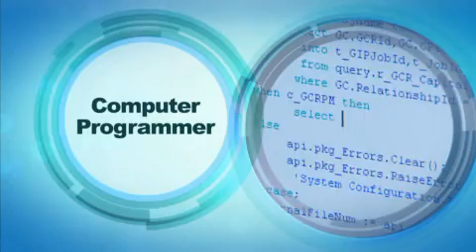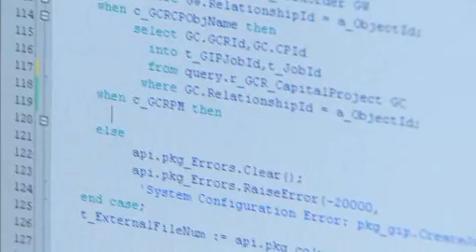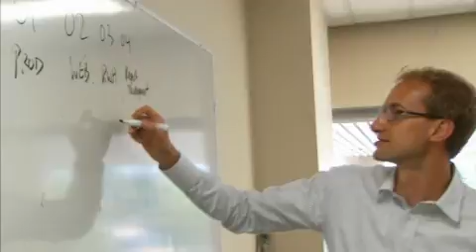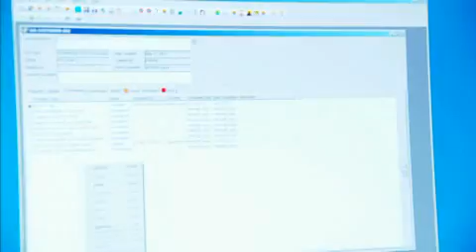Occupational Video - Computer Programmer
Computer programmers create, modify and test the forms, scripts and code that tell computers what to do.

Find more details on what it's like to be a Computer Programmer